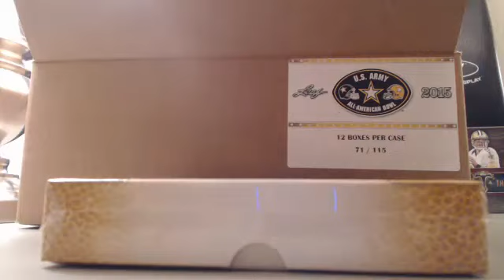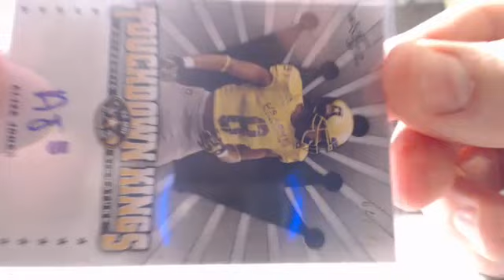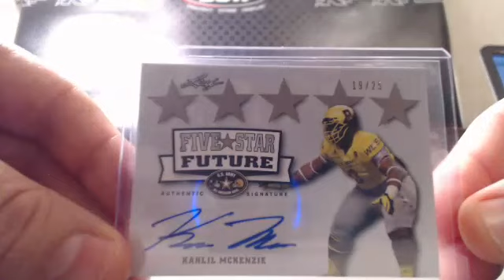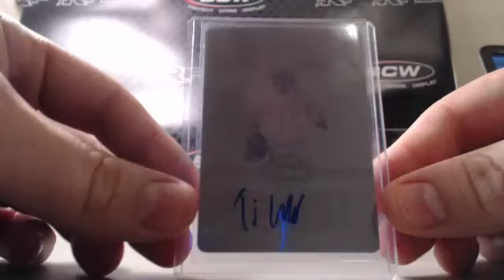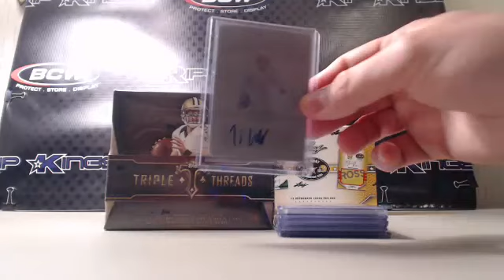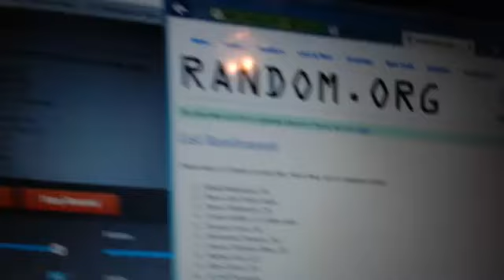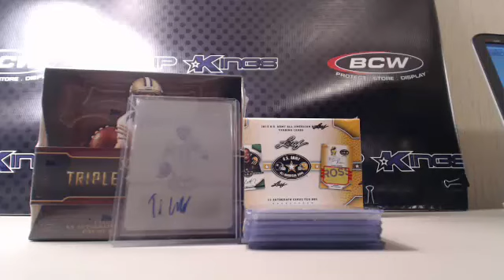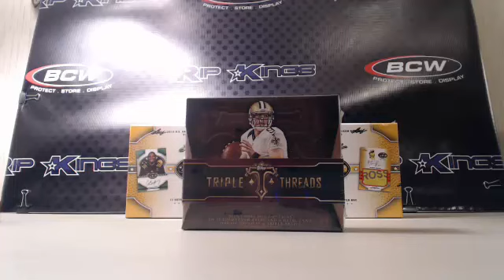2015 Leaf US Army American Football 12 box case break – RANDOM HIT BREAK- box 1 5 29